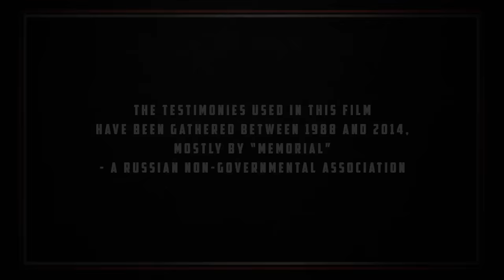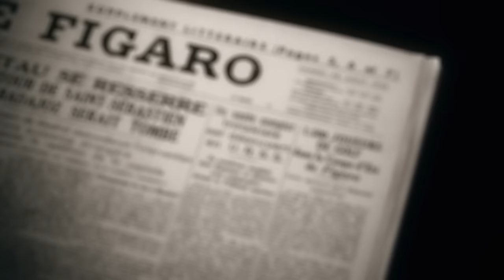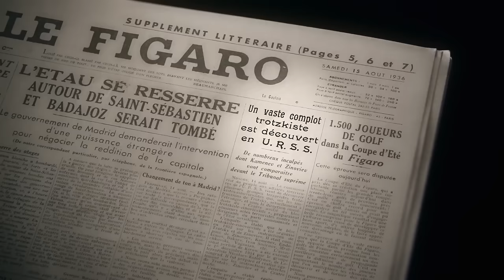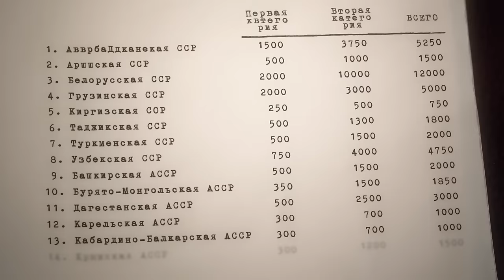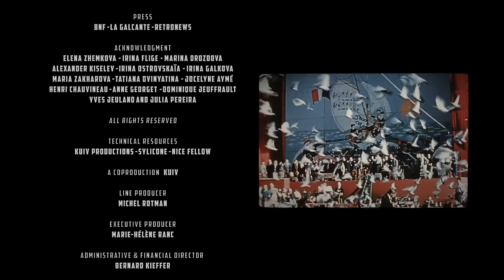Gulag - The Story | Part 2: Propagation - 1934 - 1945 | Free Documentary History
Gulag - The Story - Part 2: Propagation - 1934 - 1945 | History Documentary

A major political, historical, human and economic fact of the 20th century, the Gulag, the extremely punitive Soviet concentration camp system, remains largely unknown.
The history of the Gulag is long, complex and in many ways out of the ordinary. From the Revolution of 1917 to Gorbachev, touching on the civil war, the Great Terror, World War II, the Cold War and the death of Stalin, this series describes the workings of the Gulag.
How and why did the USSR create this system of forced- labour camps in which 20 million prisoners were exploited and worked to the bone?
Through the exceptional fates of numerous protagonists, both executioners and victims, the history of the Gulag is deciphered with previously-unreleased documentary sources and the help of renowned historians and Gulag experts.

Episode 2:
Stalin, who was highly praised at the 17th congress of the Communist Party in 1934, launched the construction of the Moscow canal and a new Trans-Siberian route. The NKVD, which took over from the GPU, increased the number of camps and transformed the Gulag into a veritable prison industry. In 1935 the number of prisoners in the Gulag exceeded one million. The trials held by Moscow, which were the showcase of the Great Purge, hid the repression that was hitting Soviet society and the anonymous mass executions and arbitrary arrests rapidly increased in number. In January 1939 2 million prisoners were working in the Gulag, but on 22 June 1941 Germany attacked the Soviet Union. As a consequence, in 1942, detention conditions in the Gulag degenerated. Famine and disease caused the death of many prisoners. In 1945, in spite of the Soviet victory over Nazi Germany, the Gulag archipelago, supplier of essential raw materials, continued to expand.